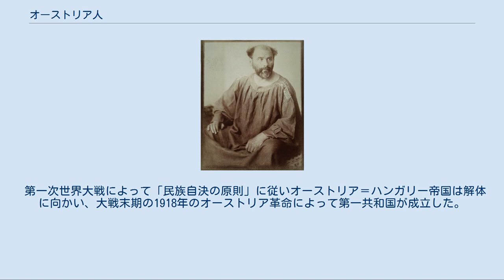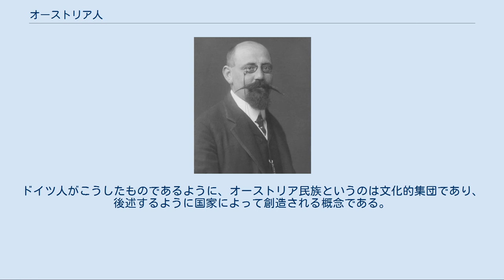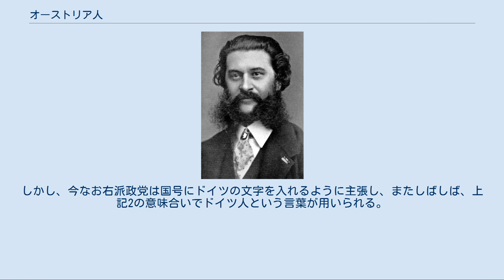オーストリア人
オーストリア人（ドイツ語: Österreicher　女性形はÖsterreicherin）は、 オーストリア共和国の国籍を有する人（ドイツ系（バイエルン系、アレマン系の一部）、イタリア系、チェコ系、スロバキア系、スロベニア系、マジャル系、トルコ系、ユダヤ系など）。
 1.の中でも特にドイツ語（オーストリアドイツ語、バイエルン・オーストリア語、アレマン諸語の一部など）を母語とする人々。
オーストリア国民の9割以上を占める。
ドイツ系オーストリア人という呼び方をする場合もあるが、この呼び名が(たとえば日系アメリカ人のように）ドイツ連邦共和国からの移住者やその2世3世を指すことは滅多になく、ほとんどは累代のオーストリア人である。
 もともと、現在のオーストリアは神聖ローマ帝国の皇帝位を近世に独占していたハプスブルク家の領国オーストリア大公国の後身であり、名目上とはいえオーストリアはドイツ諸邦の盟主の座にあった。
神聖ローマ帝国が崩壊した後、神聖ローマ皇帝フランツ2世はオーストリア皇帝フランツ1世と称し、オーストリア帝国が成立した。
しかしハプスブルク家が世襲してきた領国（ハプスブルク帝国）には11の民族と5,000万の民族が居住しており、彼らがオーストリア家（ハプスブルク家）に忠誠を誓うことでオーストリア帝国は糾合されると考えられた。
そのため「領地はたくさんある。人口はたくさんある。オーストリア民族はいない。国家はない」（H・アンディクス）と言われる有様であった。
神聖ローマ帝国亡き後に発足したドイツ連邦の議長国はオーストリア帝国であった。
ドイツ連邦の解体後はプロイセン王国を中心とするドイツ帝国とハプスブルク家のオーストリア＝ハンガリー帝国に完全に分断されたが、その後もアンディクスの評を証明するように、オーストリアのドイツ語話者の間には自分たちは「ドイツ人」であるという意識が続いた。
19世紀オーストリアを代表する宰相メッテルニヒも、オーストリア域外出身のドイツ人である。
 第一次世界大戦によって「民族自決の原則」に従いオーストリア＝ハンガリー帝国は解体に向かい、大戦末期の1918年のオーストリア革命によって第一共和国が成立した。
上オーストリア、下オーストリア、ケルンテン、ザルツブルク地方、チロルのドイツ人居住地域（南チロルを除く）などを残すのみの小国となったオーストリアでは、ドイツとの統合が政治的立場の左右を問わない国民の念願となったが、サン＝ジェルマン条約によってドイツとオーストリアとの統合は禁じられた。
 ドイツ・オーストリア合邦がようやく実現したのは1938年のことだったが、それは決して平和的なものではなく、ナチス・ドイツによる軍事的圧力のもとで行われた。
エスターライヒ（オーストリアのドイツ語名）という地名は抹殺されて「オストマルク」と改称させられ、戦争の惨禍に巻き込まれた。
ナチス・ドイツを率いたアドルフ・ヒトラーはオーストリア出身で、ドイツに移り「ドイツ民族の糾合」を唱えたが、自身のルーツはボヘミア（チェコ）系（ボヘミア・ドイツ人?）であった。
ボヘミア自体も現在こそスラヴ系が圧倒的多数となっているが、ドイツ人入植者が多かったころは神聖ローマ帝国の帝都としてプラハがドイツ民族の中心となった時期もあり、スラヴ系でもゲルマン風の名乗りが多くなるなど、その住民の出自は混沌としている。
ドイツ人がこうしたものであるように、オーストリア民族というのは文化的集団であり、後述するように国家によって創造される概念である。
 ナチス・ドイツ統治下を経て、オーストリア人は自分たちがドイツ人ではなくオーストリア人であるという感情（アイデンティティ）を初めて抱くようになり、1955年にカール・レンナー首班によるオーストリア第二共和国が成立する。
しかし、今なお右派政党は国号にドイツの文字を入れるように主張し、またしばしば、上記2の意味合いでドイツ人という言葉が用いられる。
特に近年、統一EUの発足後、東欧人やトルコ人への差別意識を背景にドイツ民族主義の復興が著しい。
オーストリアの地名には頭にドイッチェ（ドイツ人の）とつくものがドイツ以上に目立つが、これはドイツ人地域内で南東部に位置して異民族との境界に接してきた歴史を反映している。